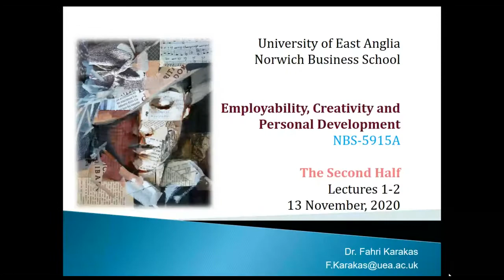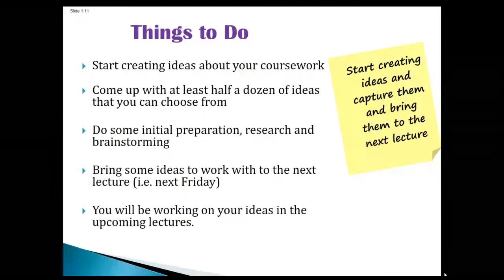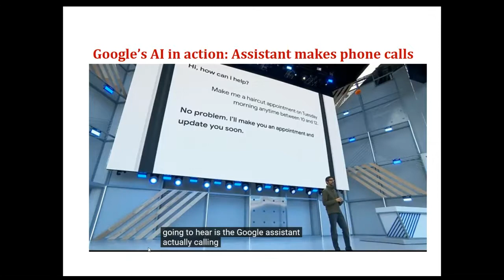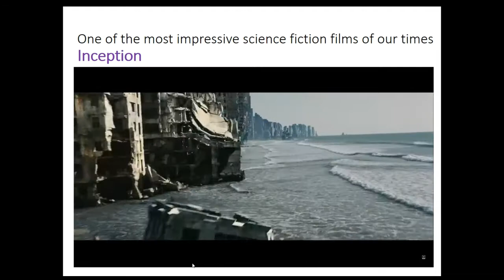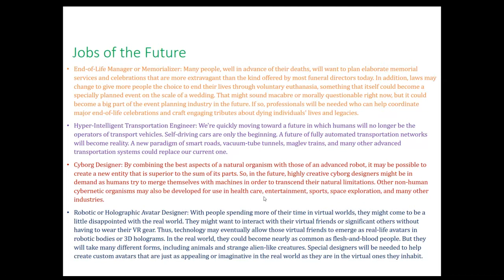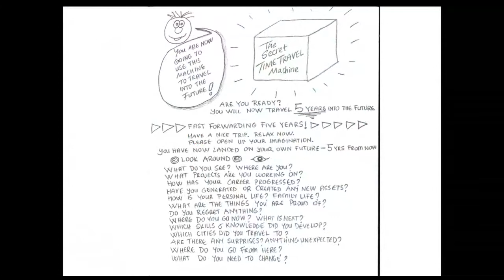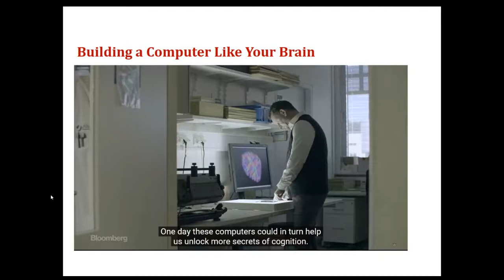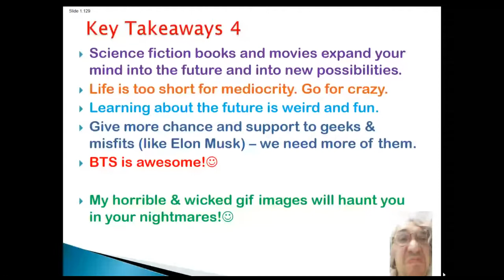Explore The Future through Science Fiction and Entertainment: A Multidisciplinary Futurist Workshop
I am very excited to share a workshop that is so close to my heart and my mind that I hope that we will blow our minds today!

In this lecture, I prepared a multidisciplinary futurist workshop for my students where we go on multiple adventures aimed at understanding the future.

We explore the future through science fiction, movies, future jobs, future cities, future innovations, the latest technological developments, the world of entertainment, and the world of music.

From drones to quantum computing, from asteroids to space travel we take a peek at a couple of exciting technologies that will transform our lives.

We celebrate the distinctive contributions and succes stories of the world's leading technologists, movie makers, authors, companies, business people, entertainers, and entrepreneurs.

In particular, we celebrate the future through the exemplary success stories of Elon Musk and BTS.

Here are the list of contents of this lecture:

IMAGINATION WORKSHOP (An multidisciplinary futurist workshop)
-Exploring the Future Workshop: Science Fiction
-Exploring the Future Workshop: Jobs
-Exploring the Future Workshop: Cities
-Exploring the Future Workshop: Innovation Fields
-Exploring the Future Workshop: Entertainment
-Time Travel Exercise 2025
-Case: Elon Musk as a Super-Hero
-Case: BTS Success Story

Key Take-aways:
1) I learned about today’s topics in 2 weeks. Spend time for learning new things and following your curiosity and interests – make this an indispensable habit for yourself.

2) I have found the secret key formula to a full life:) – here it is:
(FOLLOW YOUR HEART + CURIOSITY + LEARNING) X (PLAY/ADVENTURE + IMAGINATION + CREATION)

3) You need to go out of the box and swim up against currents of mediocrity.

4) You need to scare yourself and challenge yourself each day. Every day is an adventure.

5) What does your heart desire? Go for it.
Define your own definition of success (what others think is irrelevant).

6) You can have a secret creative side/ entrepreneurial career alongside your day job. Actually, you need to have it. This will be your secret hero identity.

7) Entertainment is serious business. If you want to understand the future, look at the world of entertainment.

8) What if you think and act like a science fiction character in your life (go freak, go geek, go for it)?

9) Provide yourself more opportunities for:
Imagination and creativity
Curiosity, play, fun, and entertainment
Problem solving and idea creation
Reflection, note-taking, diary-keeping
Asset Creation activities

10) Science fiction books and movies expand your mind into the future and into new possibilities.

11) Life is too short for mediocrity. Go for crazy.

12) Learning about the future is weird and fun.
Give more chance and support to geeks & misfits (like Elon Musk) – we need more of them.

13) BTS is awesome!